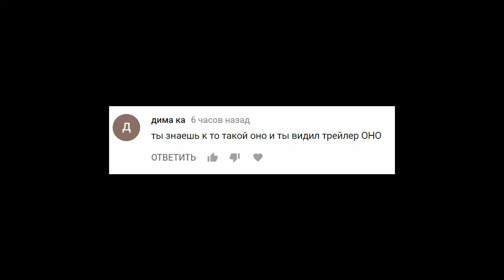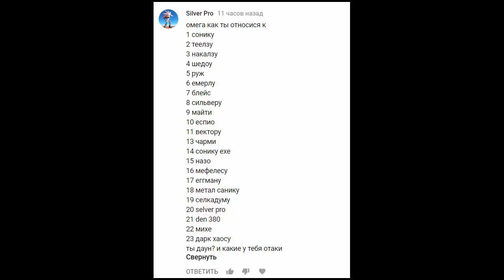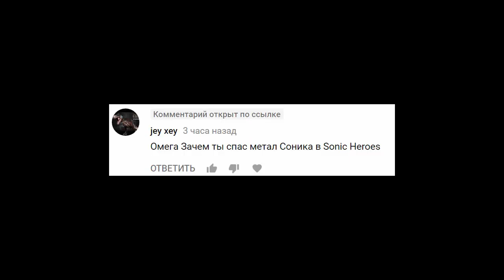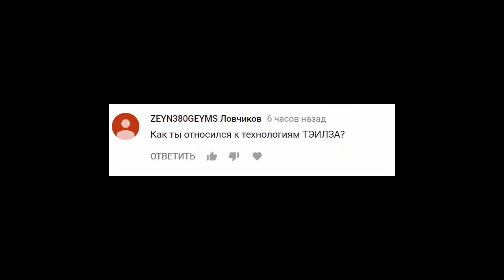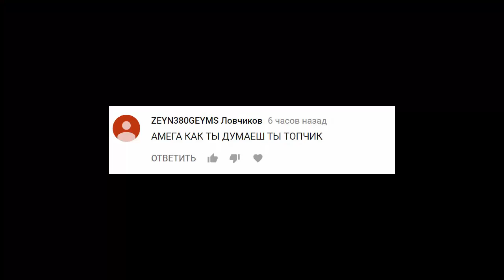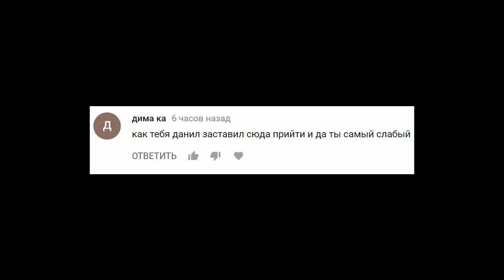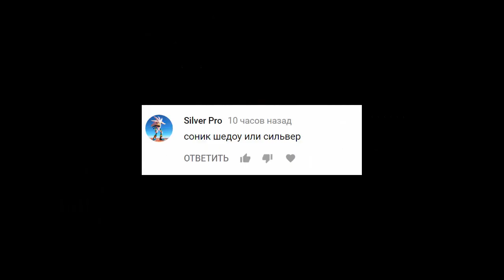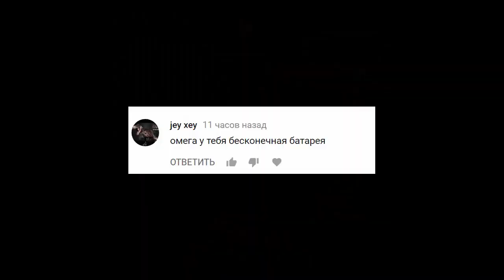ответы от Omega